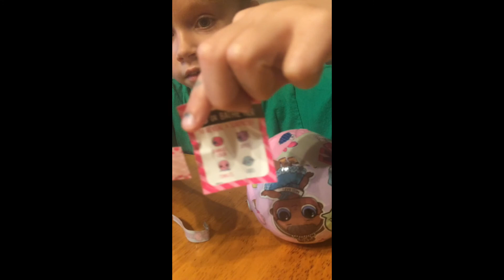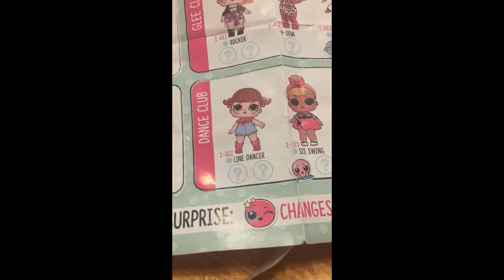Lol Surprise - Welcome LINE DANCER!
I got two new LOL Surprise Balls because I had a good report card.  The first one was Line Dancer but my second one was a duplicate :-( but I'm going to give all my duplicates away as soon as I get 100 subscribers!!!

Win a Customized LOL Surprise Doll Made by Krissy's Cuties!!"